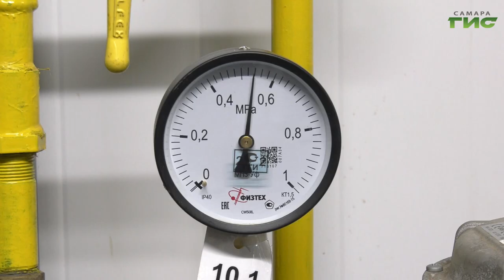Глава Самары Елена Лапушкина оценила готовность новой котельной в Куйбышевском районе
В Самаре продолжается работа над актуализацией схемы теплоснабжения и повышением качества подачи тепла в дома. В этом году было принято решение изменить схему подачи тепла в Куйбышевском районе, построив две котельные и подведя к ним теплосети. Таким образом, решится проблемный вопрос с отоплением ряда частных домов, а также многоквартирных строений на 116-ом километре и в 25 квартале. Строительство одной из котельных уже завершено. Сегодня объект осмотрели глава города Елена Лапушкина и первый вице-мэр Владимир Василенко. Подробности в репортаже наших корреспондентов.